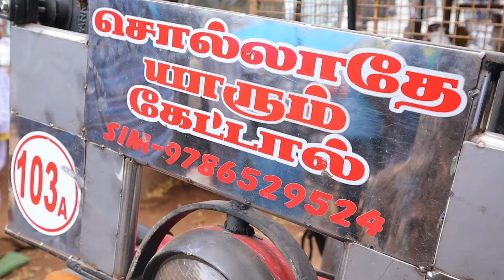Ponmalai Pet Market- from birds to rats - cheapest ever- பொன்மலை சந்தை- part 01- Vlog 05-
come with us into the exciting pet market with cheapest ever prices ,

IN THE VIDEO -  Bharathi Bose , Siva rajendran

Camera and sound - Murali Bose

Editing- Bharathi , Hariharan subramanian